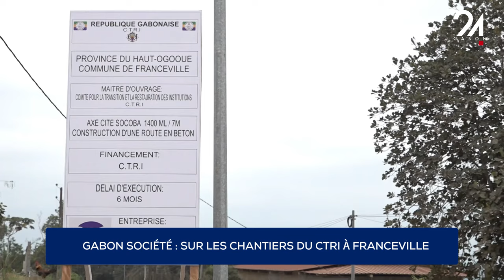GABON SOCIÉTÉ : SUR LES CHANTIERS DU CTRI À FRANCEVILLE